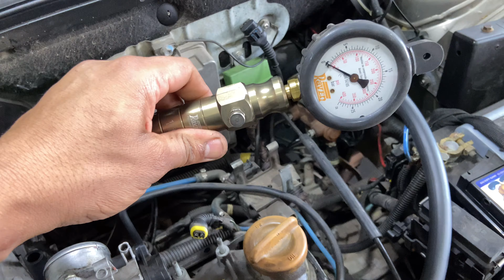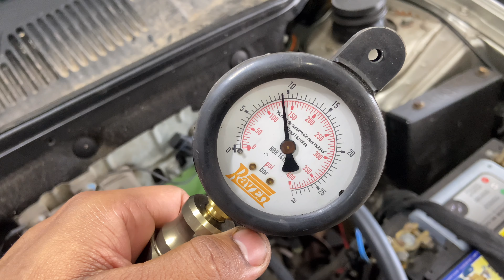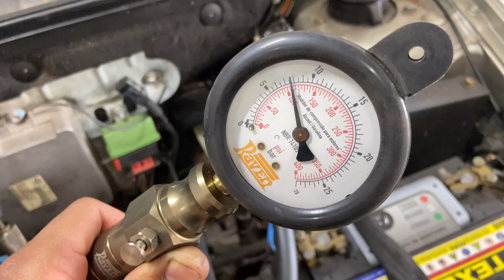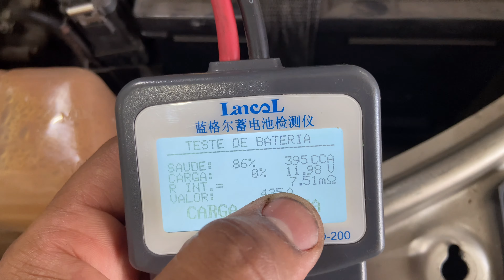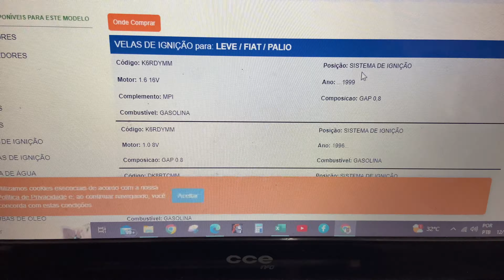Fiat palio não para ligado. Teste de compressão dos cilindros e sistema de ignição.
Fiat Palio doesn't stop running. Compression test of cylinders and ignition system.
El Fiat Palio no para de funcionar. Prueba de compresión de cilindros y sistema de encendido.